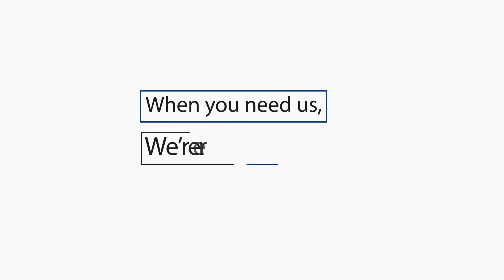50% off Service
As a way of thanking you to our local heroes, and keeping them on the road fighting for us, Kelly Ford is offering 50% off service to healthcare workers, first responders and active duty military. Excludes tires & batteries.